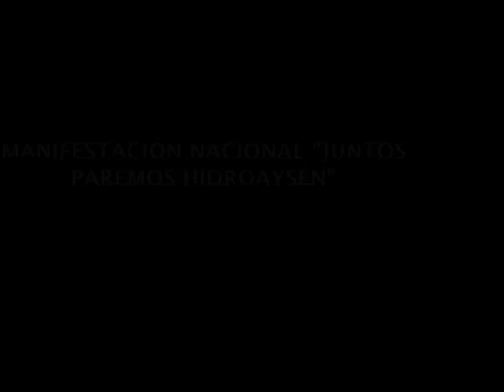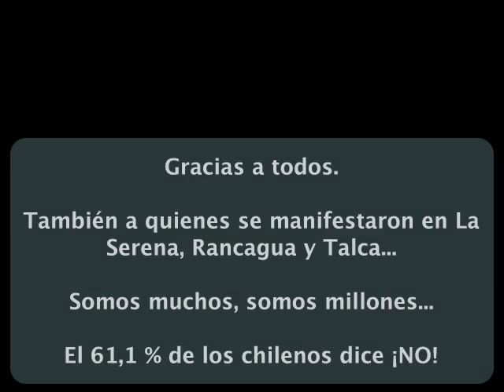Video Compilado Manifestaciones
A compilation of videos and photos from around Chile during the April 26, 2011 national day of action against HidroAysén and for a Patagonia Sin Represas. Thanks to Patricio Segura of Aisén Reserva de Vida for making the compilation.